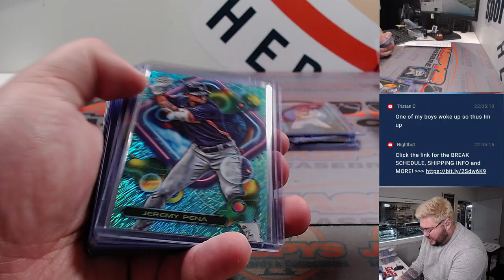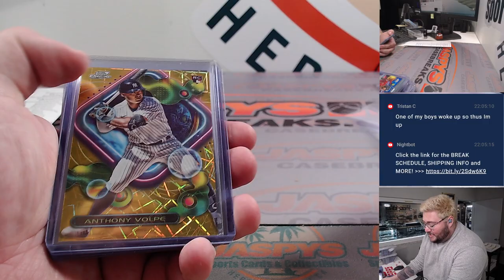~RECAP~ Th, 08.31.23 - Fanatics Live: 2023 Topps Cosmic Chrome 12-Box Case Break PYT #6